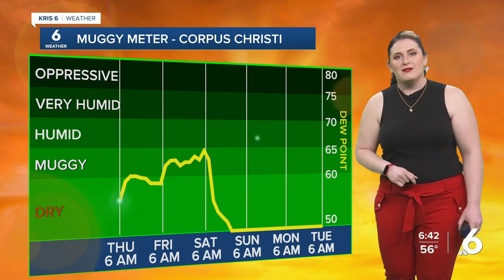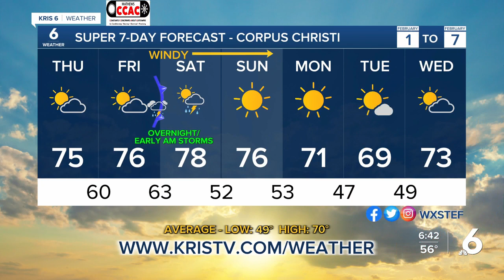Stefanie's WX 2-1-24